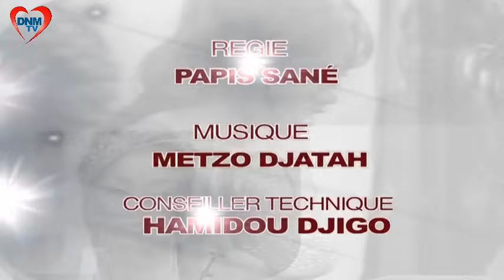Dinama Nekh - saison 1 - épisode 4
Rediffusion de la saison 1 pour revivre les débuts de DianamaNekh sous le règne du mbarane. Fodé entre en scène...